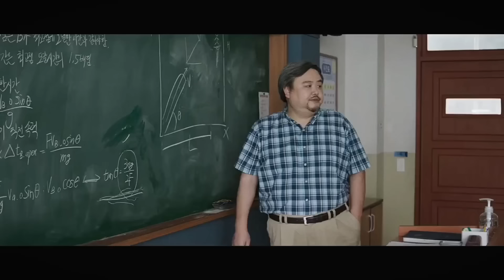Duty After School Episode 2 (2/5) English Caption Full episode 2023 Drama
A sci- fi thriller that depicts the story of all students from all over the country conscripted and fighting to gain extra points by fighting unidentified objects ahead of the SAT.